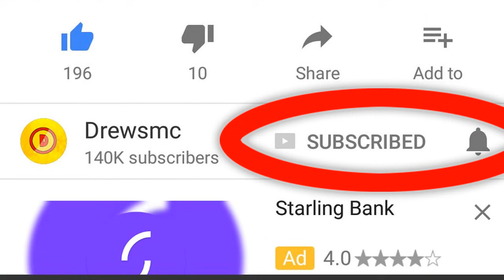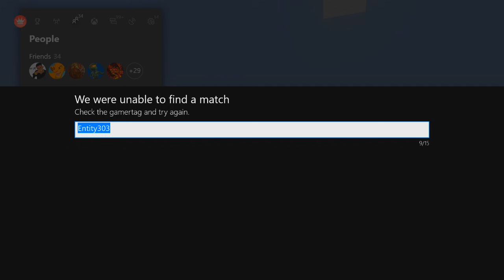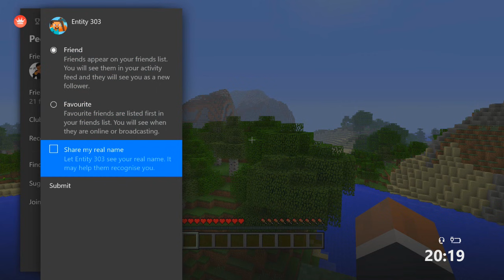Minecraft: Do NOT Add Entity 303 As Friend! (Ps3/Xbox360/PS4/XboxOne/WiiU)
Do NOT Add Entity 303 As  Friend! For Minecraft Xbox 360, Minecraft Xbox One and Minecraft Wii U. Not to forget Minecraft PS3. Minecraft PS4 and also Psvita if you guys play that!